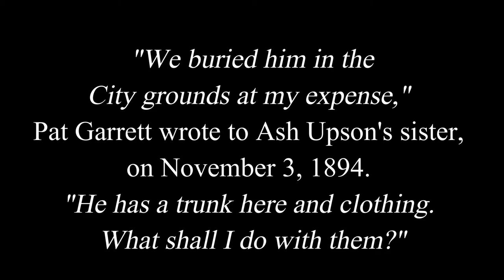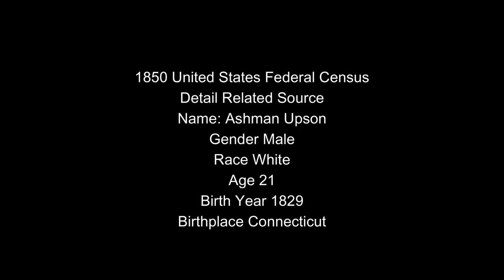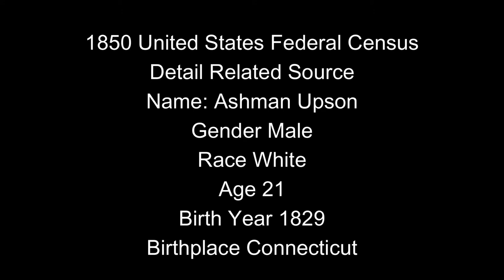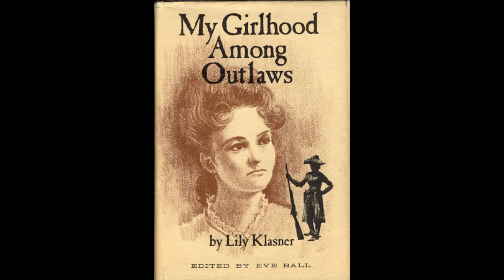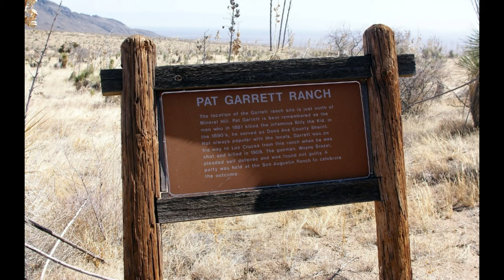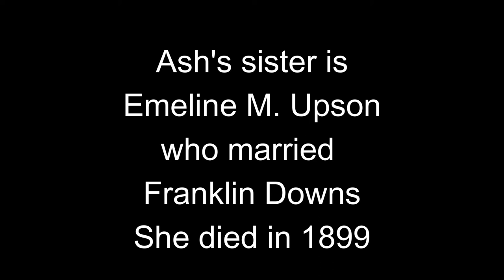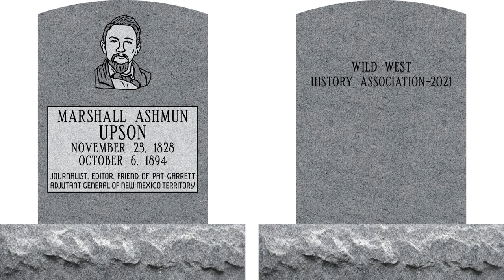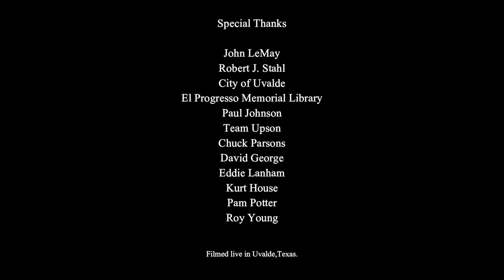The Untold Story of Ash Upson, the Man Who Invented Billy the Kid and Ghost Writer for Pat Garrett.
Ash Upson, The Man Who Invented Billy the Kid. Ghost writer of "The Authentic Life of Billy the Kid," by Pat Garrett.
Ash Upson is an unsung hero of the American West. He’s not the sort of hero who carried a gun or committed the same daring deeds of Pat Garrett or Billy the Kid. As far as we know, he didn’t even fire a shot during the entirety of the Lincoln County War. But Ash is a hero, nonetheless, whose weapon was the pen, his heroic deed being the preservation of our history during a time when people took it for granted. While it’s true that Ash Upson has gone down in infamy to a degree for concocting fictitious tales in An Authentic Life of Billy the Kid, which he ghostwrote for Pat Garrett, he preserved a great deal of history via newspaper articles and letters to his family back east. Through these Ash left behind a wealth of information for modern day historians.
Though Upson may have only been a supporting character in the drama of the American West, he is no less as mythic as his counterparts, Pat Garrett, John Chisum, and Billy the Kid.